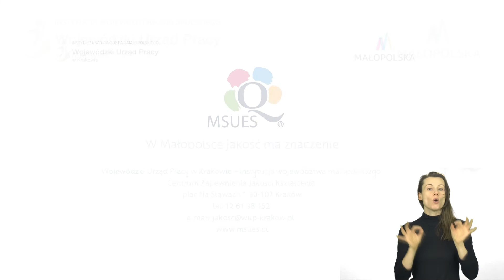Spot promujący Małopolskie Standardy Usług Edukacyjno-Szkoleniowych (PJM, NAPISY)